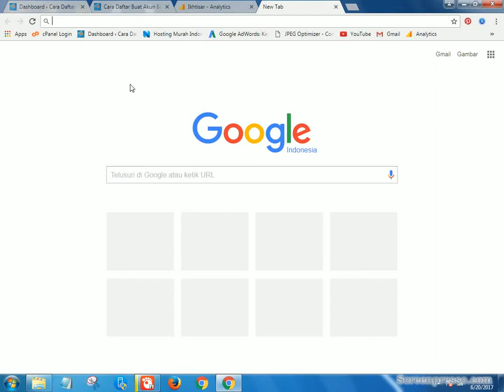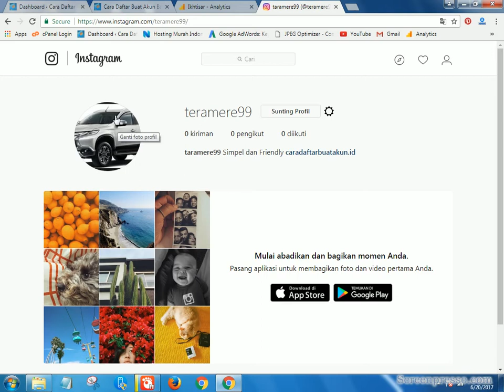Cara Upload Foto Di Instagram Lewat PC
Panduan Cara Upload Foto Di Instagram Atatu Cara Memposting Foto Ke Instagram Lewat PC Komputer Juga Laptop